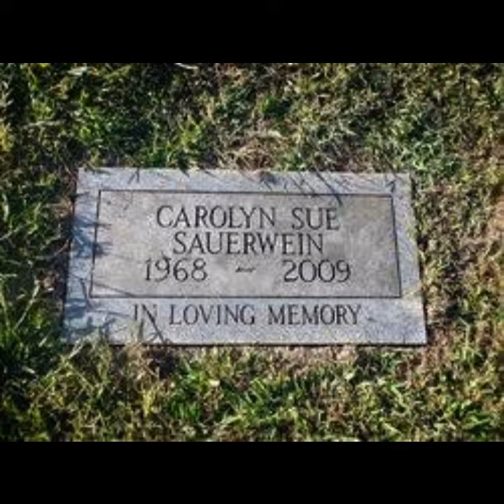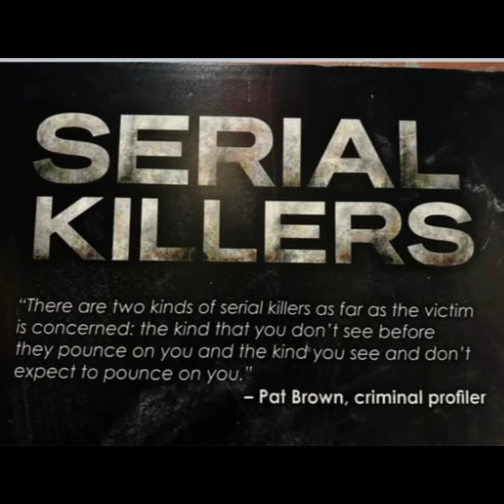Serial Killer and Arsonist?- James Childers-Clarksburg, West Virginia.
(See link to video- Kimberly Sue Jones)
James Childers was a self-proclaimed serial killer and arsonist.
Claiming to have killed at least 5 or more women and burying them on his family farm in West Virginia.
Did he take even more secrets to his grave??